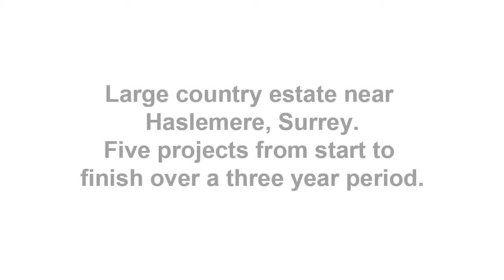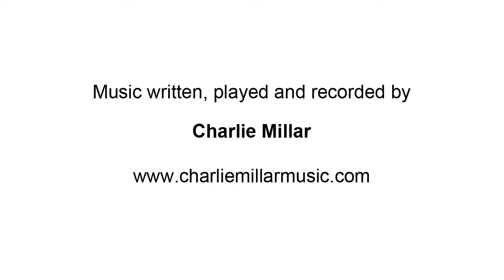Garden Design in Surrey, Janet Bligh Garden Designs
A number of design & planting projects were carried out over a 3 year period in this large country estate just outside Haslemere in Surrey.  A new roof terrace required a design which was contemporary but at the same time sympathetic to the style of the existing house.  A stunning stainless steel water sculpture sitting in a sunken pool provides a wonderful focal point from inside the house.  Outside an oak and glass study extension, a simple bold design with moving water and soft planting creates an intimate garden space with spectacular views over the countryside.  The front of the house was re-landscaped and planted to enhance the house entrances, and the long borders on the terraced lawns were re-planted with a low maintenance planting scheme which reflects the taste of our clients.
Imagine enjoying the pleasures of your ideal garden: entertaining in style; spending time with your friends and family in surroundings that really express your taste; seeing younger family members enjoy the outdoors; just relaxing in your own private sanctuary; perhaps growing fresh food for your table.

Great bespoke gardens give year-round pleasure, work for your lifestyle and add living space and value to your home.

You may have ideas about what you want, but not the time, knowledge, experience or contacts to turn then into reality.

Talking to the right garden designer is crucial. It can help you crystallise your ideas, and give you advice and support through the planning, planting and management processes that will turn those ideas into reality.

Talk to us. We'll listen. We have a proven track record, and we'll work hard to use our experience and skills to turn your wishes into the bespoke garden that really works for you.

Janet Bligh Garden Designs is based in Petersfield and works predominantly in Hampshire, Surrey and West Sussex - although we are very happy to work further afield if we are asked.  We offer garden design and consultancy, and also planting design (either as part of the garden design package or as a stand-alone service).